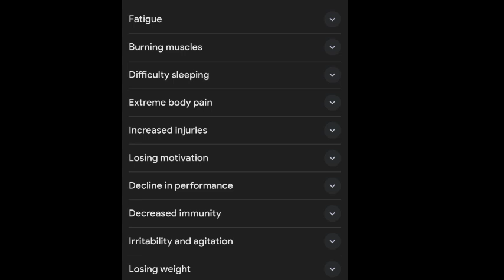உடற்பயிற்சி செய்யும்போது அதிகமாக எடையை தூக்கினால் ஏற்படும் தீமைகள்|DON'T DO THIS IN GYM FOR BEGINNER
GUY'S MY INSTAGRAM OFFICIAL MAIN ID CLICK🤩 THE LINK AND FOLLOW ME 💪😍👇🏽👇🏽👇🏽👇🏽👇🏽👇🏽👇🏽👇🏽👇🏽👇🏽👇🏽👇🏽👇🏽👇🏽👇🏽👇🏽👇🏽👇🏽👇🏽👇🏽👇🏽

2)HEIGHT INCREASE FOODS IN TAMIL

3) SPERM COUNT INCREASING FOODS

4) HIGH PROTEIN FOODS IN TAMIL

 5) WEIGHT GAIN TIPS IN TAMIL

6) GYM BEGINNERS TIPS IN TAMIL

7) COFFEE BENEFITS AND SIDE EFFECTS

9) LEG WORK OUT IN TAMIL

11) FOREARM WORKOUT IN TAMIL

12) MORE WORKOUT SIDE EFFECTS IN TAMIL

13) PLANK EXERCISE USES IN TAMIL

14) TOP 10 FIBRE FOODS IN TAMIL

15)TESTOSTERONE BOOSTER FOODS IN TAMIL